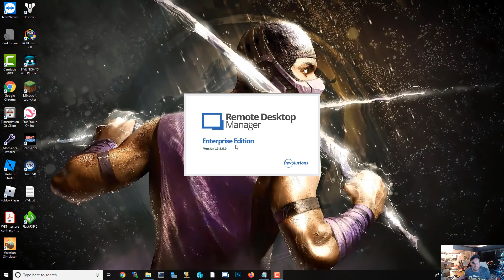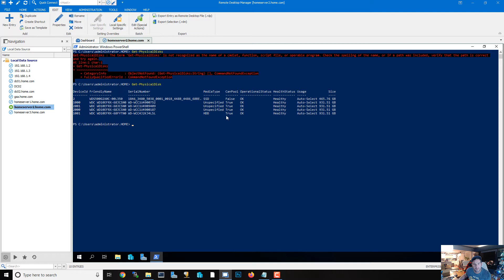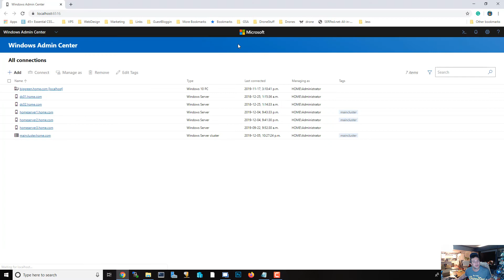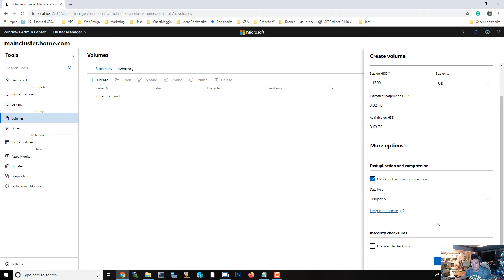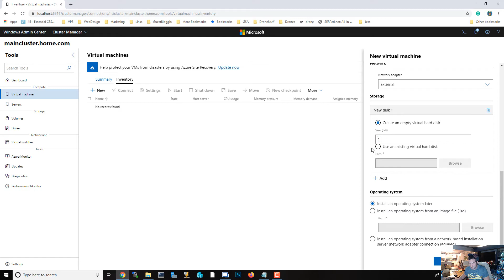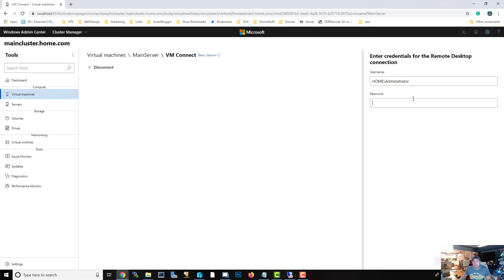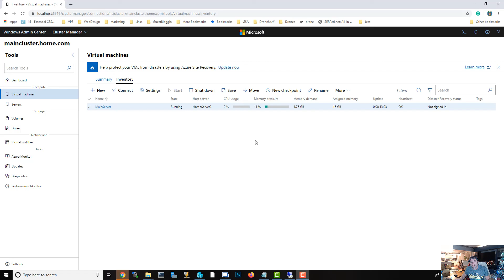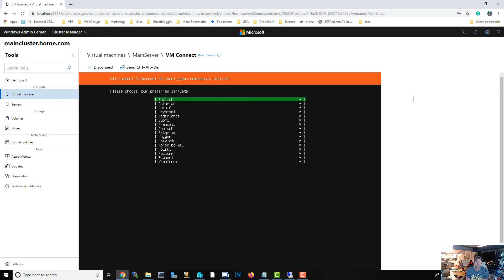2 Node Hyperconverge Clustering With Storage Spaces Direct on Windows Server 2019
Today we are going to install Storage Spaces Direct on our Clustered nodes to create a hyper-converged setup for our webserver. This setup will give us some resiliency in case one our of nodes break down one day!

In this video, we install storage spaces direct, create a storage pool, create a virtual disk and create a volume on that disk.